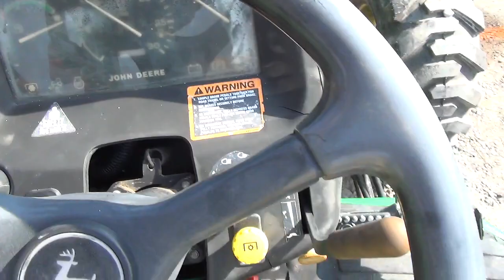Lot 245: 2023 February Public Auction: John Deere 4700 Wheel Tractor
John Deere 4700 Wheel Tractor
Hr. Meter Indicates: Unable to Read
Serial #: LV4700P170681
Features: Diesel , MFWD , 3pt, PTO, Auxiliary Hydraulics , Front 3pt Setup
Comments: Starts and Runs